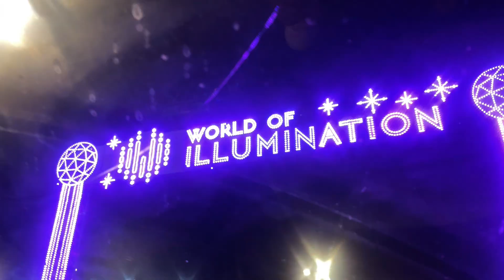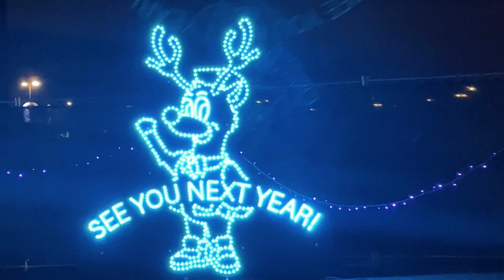Daily vlog, game day, light show…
Hey y’all this video is literally a everyday vlog!